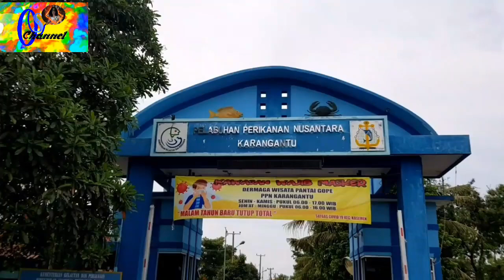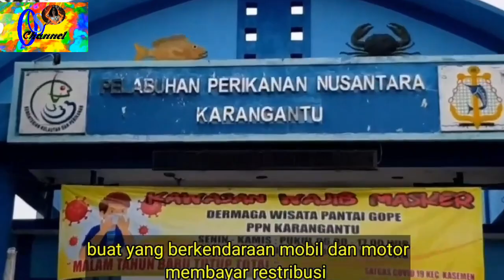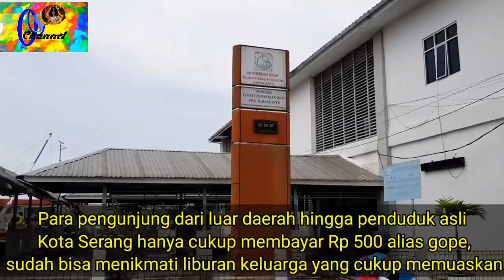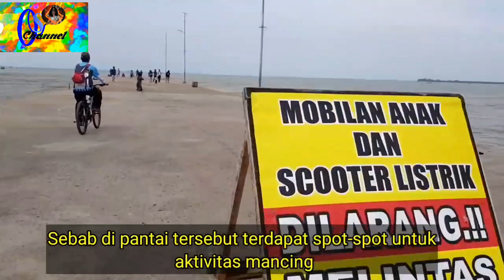Jalan Jalan Pantai Gope Karangantu Banten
Assalamu'alaikum,,, kali ini jalan jalan ke pantai gope terletak di karangantu Banten berdekatan dengan pelelangan ikan karangantu yang bikin suasana jadi enak karna pulang main dari pantai bisa membawa oleh2 ikan segar dr tangkapan laut.., next kta sambung lagi suguhan dwilayah banten dn skitarnya.